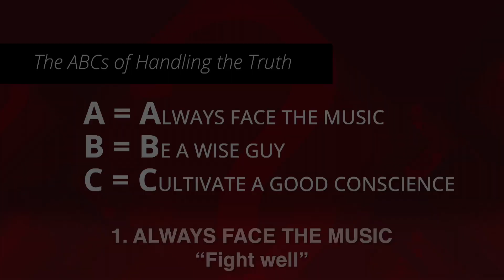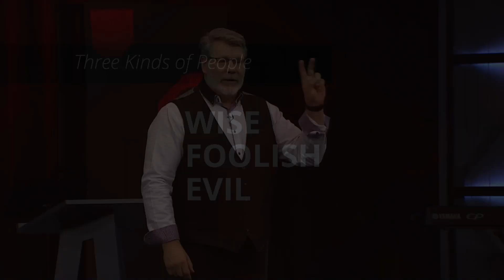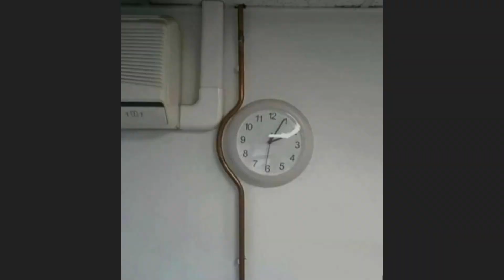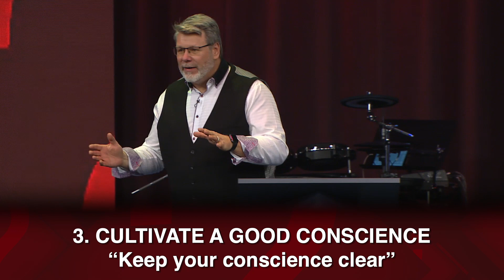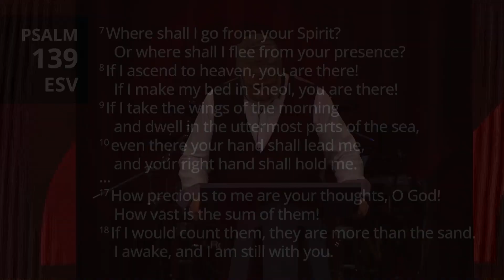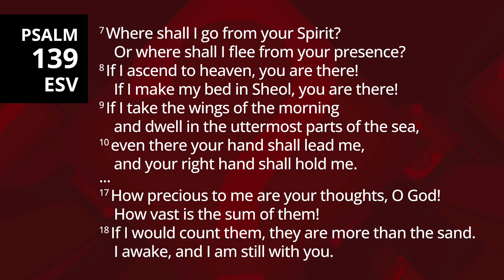Upgraded Questions For A Better Life - Pt. 3 The ABCs of Handling the Truth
"You can't handle the truth!" - Jack Nicholson